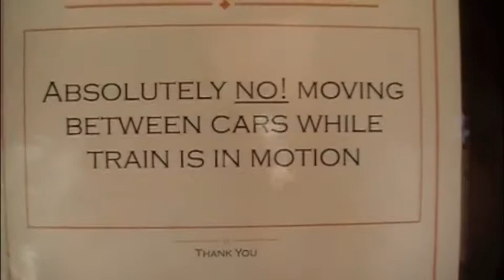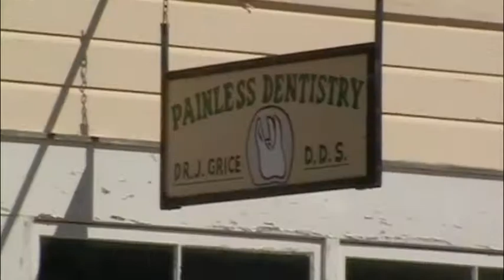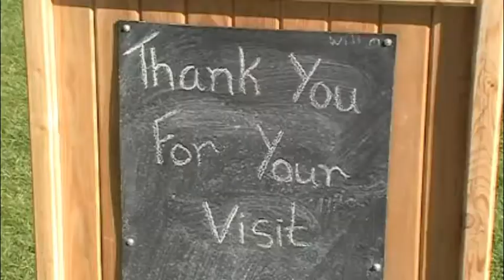Stevie On A Train! (Aug 28, 2011)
I'M ON A FRICKEN TRAIN!!